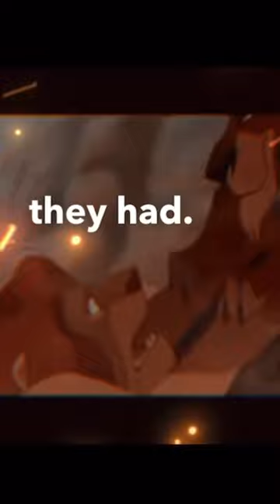LION KING -Questions The Mufasa Prequel Can Answer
Get ready for some Lion King speculation! In this YouTube short, we delve into the complicated relationship between Mufasa and Scar, questioning whether their brotherly bond was stronger than we thought. Could Mufasa have been unaware of Scar's malicious intentions because of a closer relationship they had as cubs? And what about their parents? Mufasa: The Lion King is coming, and we're hoping for some long-awaited answers about the upbringing that shaped the kings-to-be. Join us as we explore the mysteries behind the beloved Disney classic.